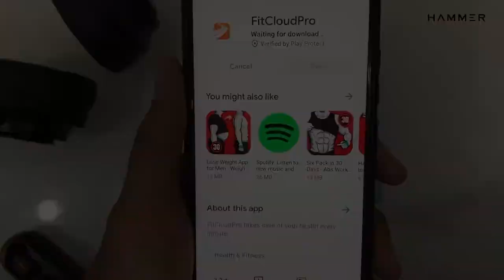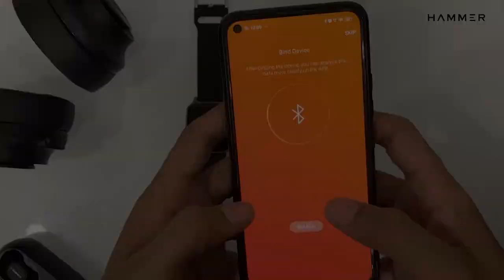Hammer Pulse | How to connect | FitCloudPro App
This is step by step guide on how to connect Hammer Pulse with FitCloudPro app.

Frequently Asked Questions:

Ques - What's changed in the latest Pulse Fitness Smartwatch from Hammer?

Hammer Pulse Smartwatch is the most feature-rich watch having a full touch screen, an awesome display, multi-sports mode and an extended battery life of up to 7 days. It also has Body Temperature monitoring, Heart Rate Monitoring, Blood pressure monitoring, Blood Oxygen Levels monitoring, Sleep monitoring sensor, weather monitoring & call/messages notifications.

Ques - Does my new Hammer Pulse Fitness Smartwatch have full touch screen display?

Yes, your new Hammer Pulse Fitness Smartwatch has full touch screen display.

Ques - Is Hammer Pulse Smartwatch waterproof?

Your Hammer Pulse Fitness smartwatch has IP67 rating. Devices backed by an international standard rating of IP67 are deemed fit enough to withstand dust, dirt and sand, and are resistant to submersion up to a maximum depth of 1 meter underwater for up to thirty minutes. Note:  using in the sauna, hot water bath and ocean/seawater is not recommended and will be damaging to the working of the watch.

Ques - Can I use my Hammer Pulse Fitness Smartwatch while swimming?

No, you cannot use your Hammer Pulse Fitness Smartwatch while swimming. The Hammer Pulse smartwatch is IP67 rated and splash resistant only. Devices backed by an international standard rating of IP67 are deemed fit enough to withstand dust, dirt and sand, and are resistant to submersion up to a maximum depth of 1 meter underwater for up to thirty minutes.